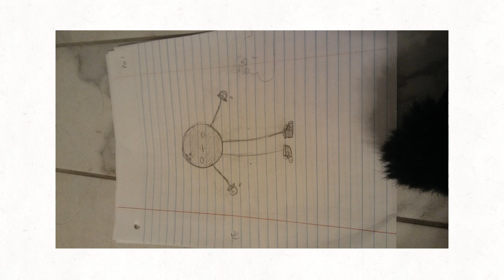1st time animating on paper :,D [RD)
ok, so this turned out.. HORRIBLE
but I will keep trying tho ò^ó
so uh this is my dhmis oc , dick the bowling ball (Don't ask why he's called that-)
so if you haven't watched the 7 so of dhmis (witch I'm sure y'all haven't..)
so in t show roben says "who gets the mayor's prized bowling ball?" and I was like
"HA, simp ':)" so ig this could be an dhmis au? so I his in this "au" roben has a intense crush on dick and dick doesn't even care about him, kinda like kitty channel afnans au w doggy and foxxy. sooooooo ya :)
also yes, dick is a teacher, he teaches about how you can make perfect strikes w him.
(I might make a song of it idk)

also do y'all suggest a other name for dick or it it fine as is? lemmi know

mk

buh-bye~